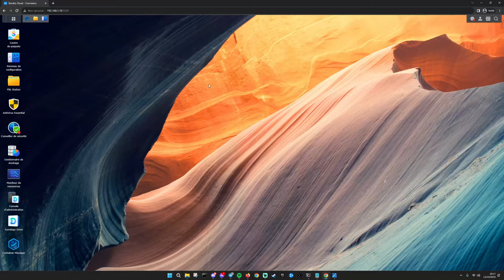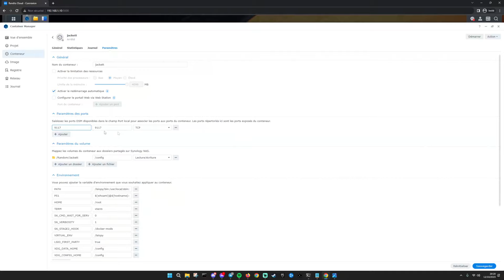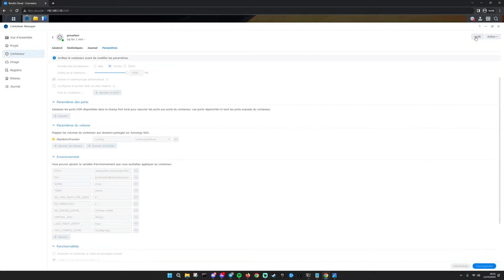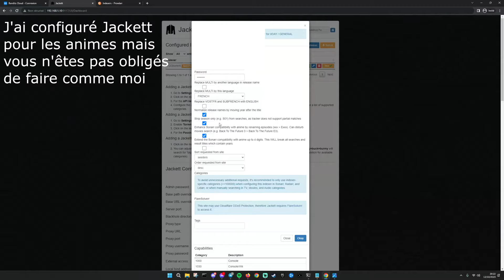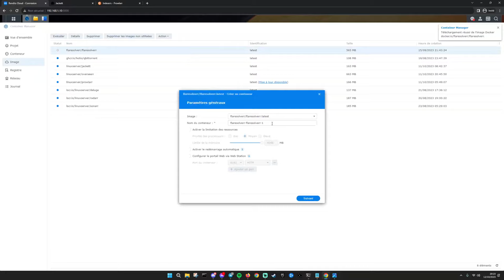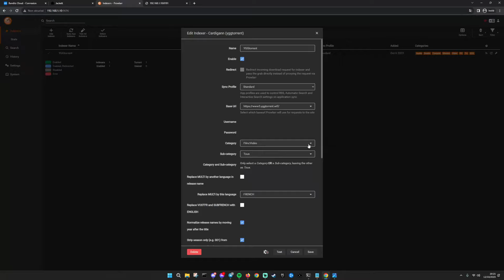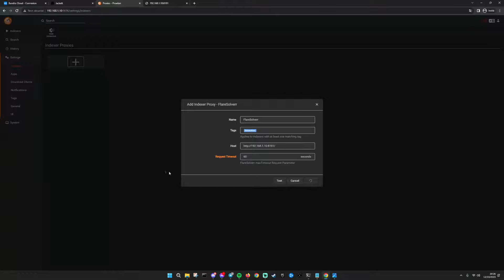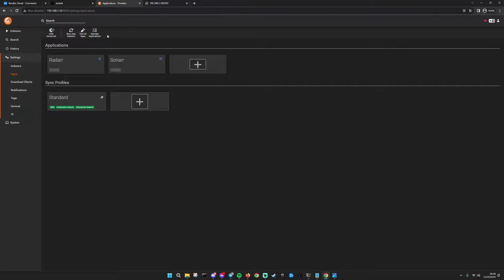Comment installer et configurer Jackett & Prowlarr (+ FlareSolverr) #3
Ce tutoriel est le troisième d'une série de vidéo permettant d'automatiser une installation Plex Media Server, c'est à dire que l'ajout, le téléchargement et le rangement de contenu sera réalisé de manière automatique (Films / Séries / Animes), vous pouvez consulter la vidéo seule si vous avez seulement besoin d'installer et configurer Jackett et/ou Prowlarr + FlareSolverr.

Nous utilisons donc plusieurs applications interconnectées :
Overseerr : Demandes de contenu multimédia
Sonarr & Radarr : Gestionnaires du contenu multimédia
Jackett & Prowlarr : Intermédiaire entre les gestionnaires du contenu multimédia et sites de téléchargements
Deluge & qBittorrent : Gestionnaires de téléchargements
Cloudflare Tunnel : Gestion du reverse proxy
Container Manager/Container Station/Portainer : Permet de gérer les containers (applications ci-dessus)
Plex Media Server : Application de lecture/affichage du contenu multimédia

Pour ceux qui ont un problème lors de l'installation de certains containers sur Synology, je vous invite à taper le nom de l'application qui pose problème et à lire le tutoriel associé sur ce
Pour les utilisateurs QNAP, vous pouvez poser votre question en commentaire ou sur le Reddit de QNAP
Si vous avez besoin d'aller plus loin, voici le guide TRaSH :

Installation en ligne de commande :
docker run -d \
  --name=jackett \
  -e PUID=1000 \
  -e PGID=1000 \
  -e TZ=Europe/Paris \
  -e AUTO_UPDATE=true \
  -p 9117:9117 \
  -v /volume2/Random/Jackett:/config \
  --restart unless-stopped \

  --name=prowlarr \
  -e PUID=1000 \
  -e PGID=1000 \
  -e TZ=Europe/Paris \
  -p 9696:9696 \
  -v /volume2/Random/Prowlarr:/config \
  --restart unless-stopped \

  --name=flaresolverr \
  -p 8191:8191 \
  -e LOG_LEVEL=info \
  --restart unless-stopped \

Sommaire :
0:00 Intro
1:40 Installation de Jackett & Prowlarr
2:18 Configuration du container Jackett
3:47 Configuration du container Prowlarr
4:28 Paramètrage de Jackett
5:56 Installation & Configuration de FlareSolverr
6:50 Paramètrage FlareSolverr sur Jackett
7:59 Paramètrage de Prowlarr
8:29 Paramètrage FlareSolverr sur Prowlarr
9:27 Connexion Prowlarr vers Sonarr & Radarr
11:05 Outro